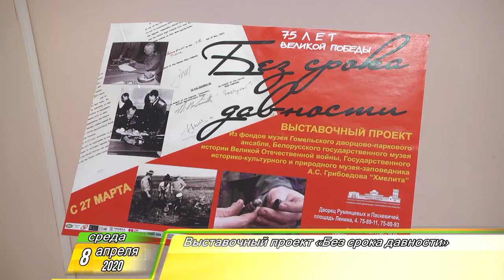Утренний Фреш 08.04.2020